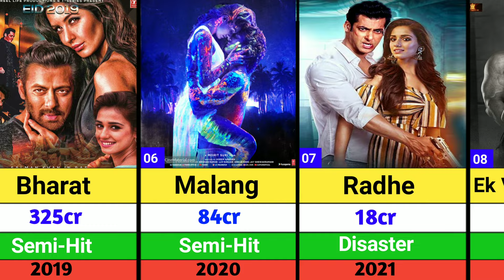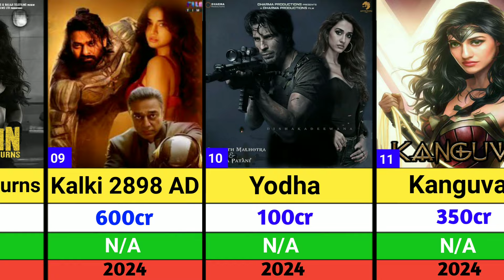Disha Patani All Movies List | Disha Patani All Movies Verdict | Kalki | Yodha | Kanguva